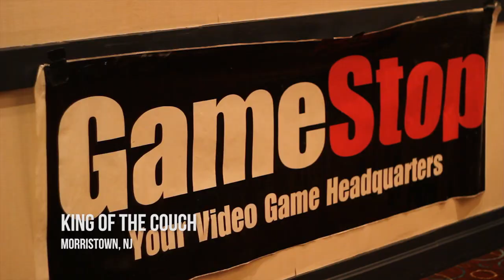Check This Out! - King Of The Couch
King Of The Couch is a monthly to bi-monthly tournament series encompassing a wide genre of games located in New Jersey. Some games included are Street Fighter, Call of Duty, Madden, and Gears of War. KOTC is interesting because it brings so many diverse communities together in one room and serves so many demographics all at once.